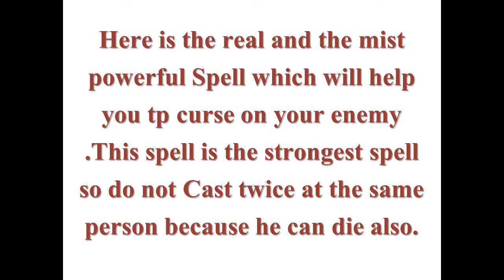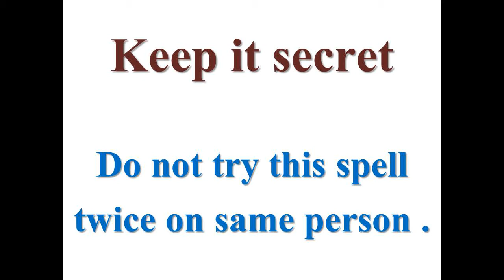All 10 Ascendant (hidden)chests locations(Most powerful Curse)-challenge secret secrets-destiny 2